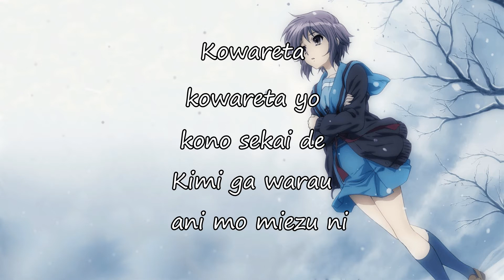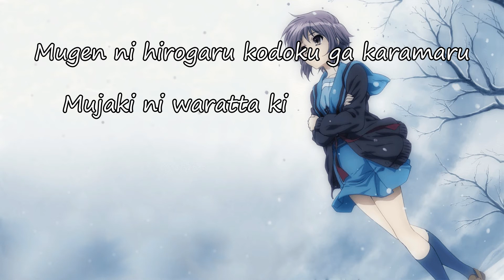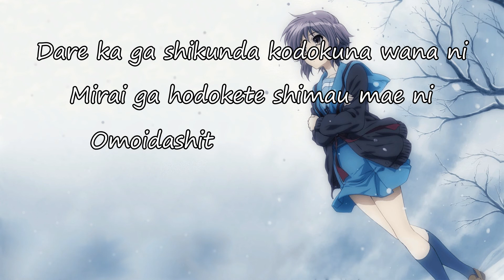Nightcore - Unravel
OoOoOoi espero que gostem do vídeo novo u.u
*Letra* *Lyrics*
Oshiete oshiete yo sono shikumi wo
Boku no naka ni dare ga iru no?
Kowareta kowareta yo kono sekai de
Kimi ga warau nani mo miezu ni

Kowareta boku nante sa
Iki wo tomete
Hodokenai mou hodokenai yo
Shinjitsu sa e
Freeze
Kowaseru, kowasenai
Kurueru, kuruenai
Anata wo mitsukete
Yureta yuganda sekai ni dan dan boku wa
Sukitootte, mienaku natte
Mitsukenaide boku no koto wo
Mitsumenaide
Dare ka ga egaita sekai no naka de
Anata wo kizutsuketaku wa nai yo
Oboeteite boku no koto wo
Azayakana mama

Mugen ni hirogaru kodoku ga karamaru
Mujaki ni waratta kioku ga sasatte
Ugokenai, ugokenai
Ugokenai, ugokenai
Ugokenai, ugokenai yo
Unravelling the world

Kawatte shimatta, kaerenakatta
Futatsu ga karamaru, futari ga horobiru
Kowaseru, kowasenai
Kurueru, kuruenai
Anata wo kegasenaiyo

Sukitootte, mienaku natte
Mitsumenaide
Dare ka ga shikunda kodokuna wana ni
Mirai ga hodokete shimau mae ni
Omoidashite boku no koto wo
Azayakana mama

Wasurenaide, wasurenaide
Wasurenaide, wasurenaide
Kawatte shimatta koto ni paralyze
Kaerarenai koto darake paradise

Oshiete oshiete
Boku no naka ni, dare ka iru no?